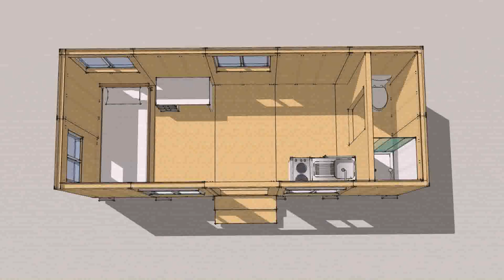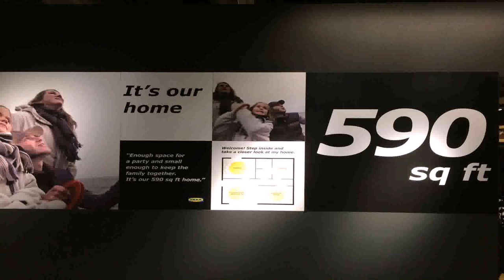Tiny House Plans 600 Sq Ft - Gif Maker DaddyGif.com (see description)